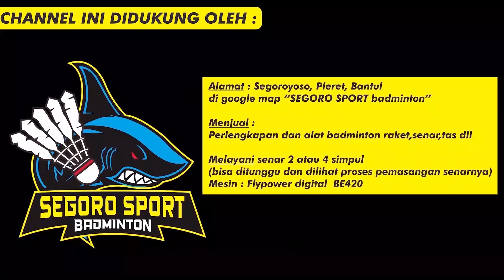Partai Ekshibisi Mabar FTB Jogja - NURWAHID ARDIANTO THE BACKHAND KILLER MONSTER !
Pada kesempatan kali ini Numero Uno Sport TV meliput Partai Ekshibisi pada Mabar Komunitas Bulutangkis "Forum Tepok Bulu Indonesia" Chapter Yogyakarta.

Partai ini adalah Partai Ekshibisi yang mempertandingkan Mantan Pemain Bulutangkis @nurwahidardianto berpasangan dengan Dwi Winarno (member FTB Yogykarta) melawan 2 orang member FTB Yogyakarta lainnya yaitu Danang Isworo berpasangan dengan Gilang.

Partai berlangsung sangat seru dengan penampilan Backhand keras dari Nurwahid.

Video ini direkam menggunakan :

📹 Camera
Sony nx80 dan Sony Mirrorless a6400

Numero Uno Sport TV didukung oleh :

Bangun Baja Perkasa
Baja Ringan Bergaransi

Alamat : Segoroyoso, Pleret, Bantul, Yogyakarta
Temukan di google map SEGORO SPORT badminton
Menjual : Perlengkapan dan alat badminton
Melayani: Senar 2 atau 4 simpul (bisa ditunggu dan dilihat proses pemasangan senarnya)
Mesin : flypower digital  BE420